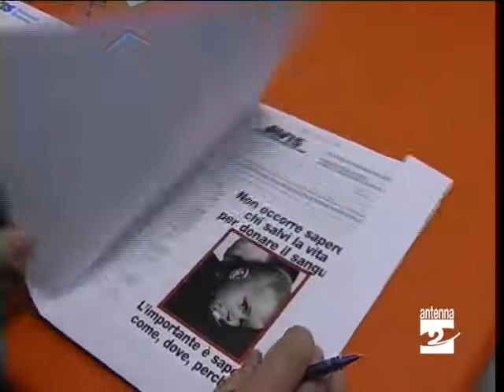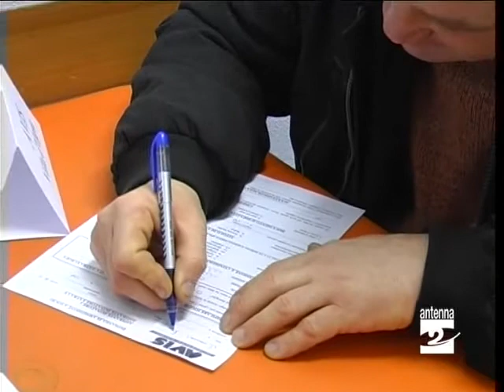Villa_d'Ogna_nuove_iniziative_Avis_Antenna_2_TV_180310.mp4